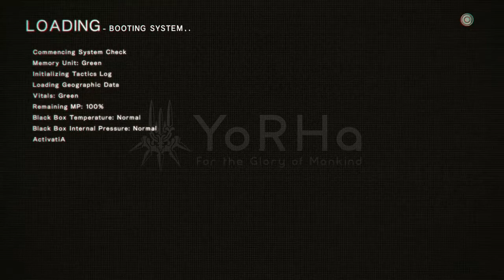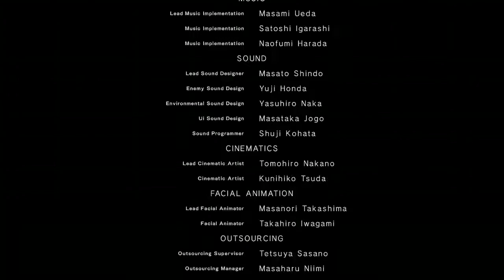Nier Automata Part 49 Ending H [In Order]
This ending can be done with either 2B or 9S. Simply leave to another area while the Goliaths are attacking the City Ruins.